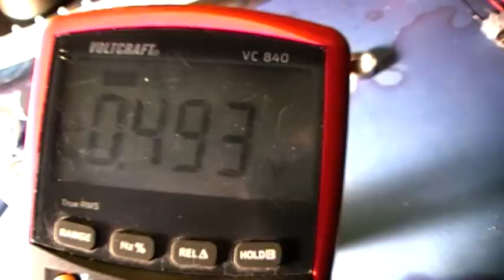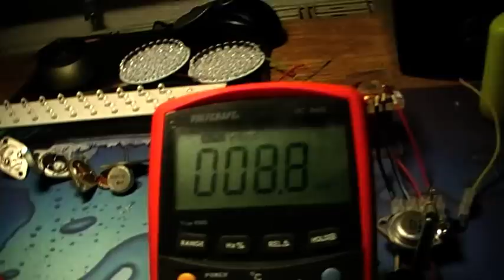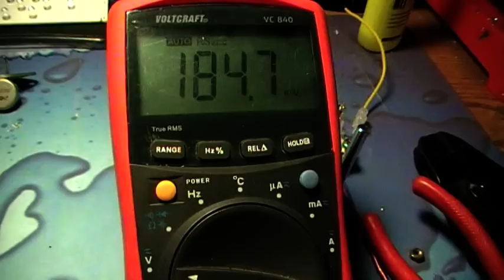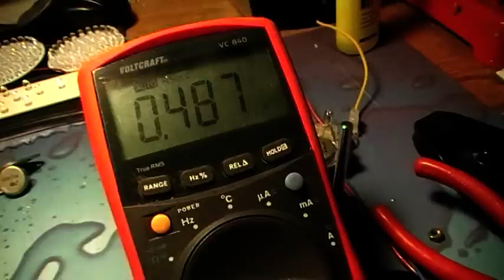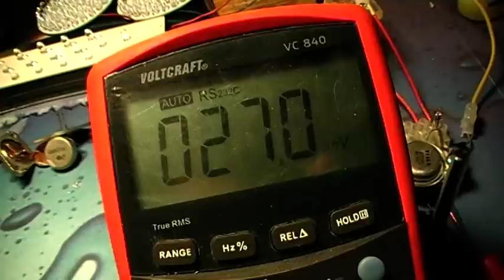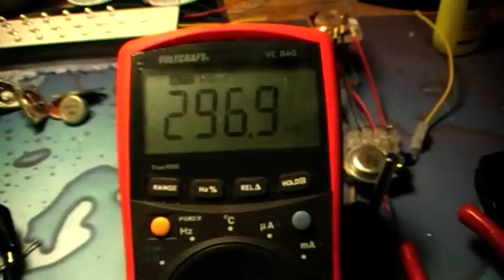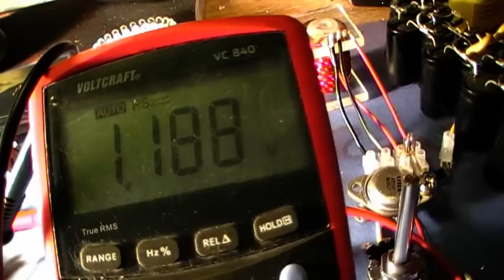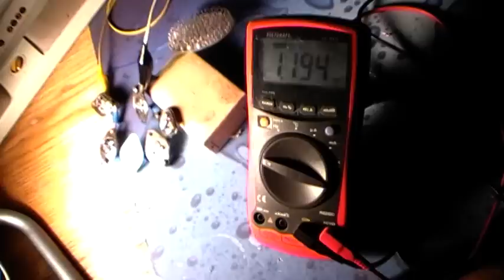Solarzelle selbst bauen aus Transistorschrott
WARNUNG!!! Das Weiße Zeug auf einigen Siliziumchips ist Berylliumoxide was als Wärmeleitung aufgebracht wurde. Leider ist das Zeugs ZIEMLICH GIFTIG. Also wenn möglich Handschuhe beim Aufsägen benutzen und die Chips nicht ablecken falls ihr welche mit dieser Wärmepaste erwischt.

Doch wer hätte das gedacht. Elektroschrott, selbst wenn er einen Defekt hat, noch so nützlich wiederverwerten. Die Dinger heißen "Transistor im TO3-Gehäuse", falls jemand danach sucht.